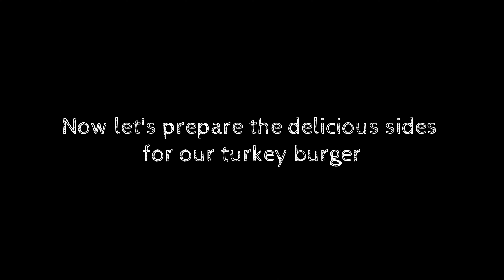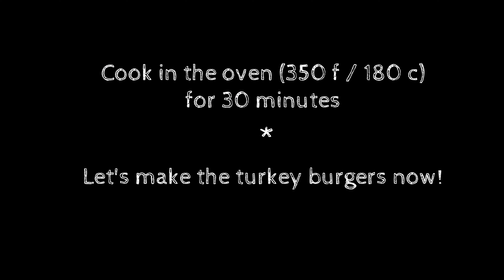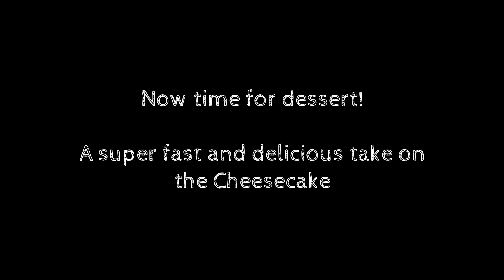TURKEY AND BRIE BURGER, with sides and dessert | FRENCH FOUR COURSE MEAL IN A BASKET | Episode 20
Bonjour! Can you believe it's already episode 20 of our serie?! We are so happy to be cooking for you. Here's is our take on what would be an American meal. Today, we are frenching it up!

Instead of a potato salad, we are making a colorful cauliflower and green beans salad.
Then, for a typical burger with fries, we are making a delicious turkey and brie burger, with a slice of buttery apple, and some yummy oven roasted fingerling potatoes and some squash bites.
For dessert, we are inventing an easy take on the delicious American cheesecake, using buttery cookies for our bases, and an amazing lemon cream on top.

Here's you list of ingredients:

For the salad:
2 cups of frozen rainbow cauliflower
1 cup of green beans
1/4 cup of cornichons
1/4 cup of cheese cubes
grapeseed oil, apple cider vinegar, mustard, mustard seeds, parsley, salt and pepper

For the sides:
1 pound of fingerling potatoes
olive oil
dried thyme, oregano and herbs de provence

1 acorn squash
1 egg
1 tbsp of bread crumbs
1/4 cup of grated cheedar

For the burgers
1 pound of turkey meat (makes 4 burgers)
brioches buns
Brie cheese
1 apple
1 egg
1 tbsp of breadcrumbs
garlic salt
balsamic glaze
dijon mustard

2 shallots
1 tbsp of honey
1 tsp of balsamic vinegar
1 tbsp of butter

for the dessert:
shortbread cookies
lemon curd
2 lemons
100 ml of heavy cream
125 grams of mascarpone
50 grams of sugar